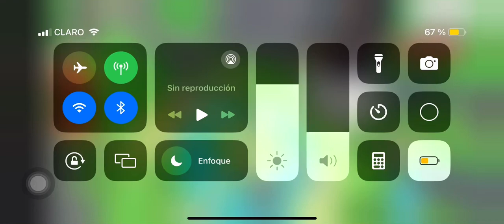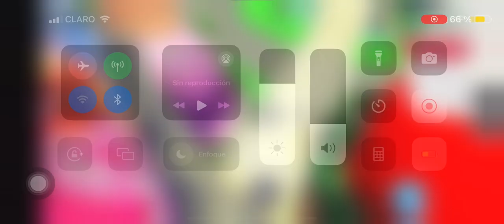Evento de tormenta (resubido para que se vea mejor)